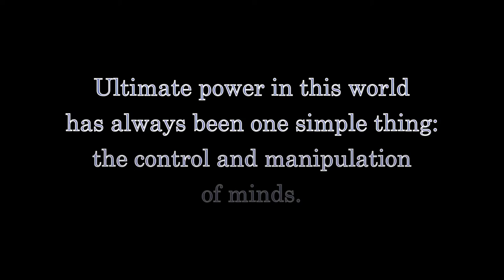Doctor Who S12E09: "Ascension of the Cybermen" - Fandi Master's Review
An episode that makes you wonder why Cybermen exist at all!